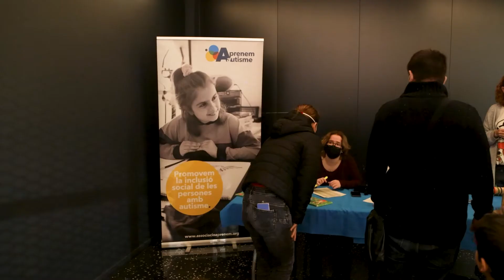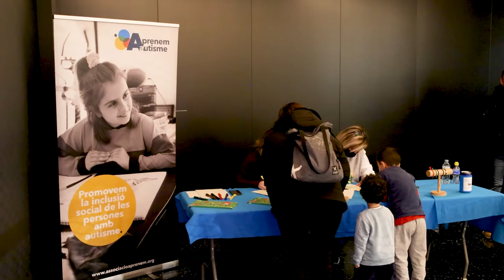Filmax Aprenem Autisme Catalan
Aprenem Autisme i Cines Filmax s'uneixen per fer més accessible el cinema a persones amb autisme.